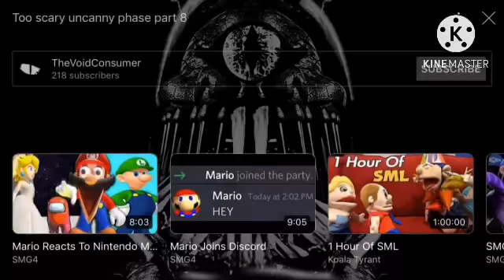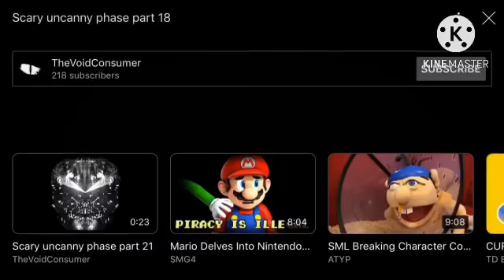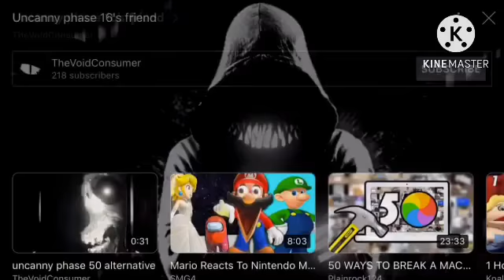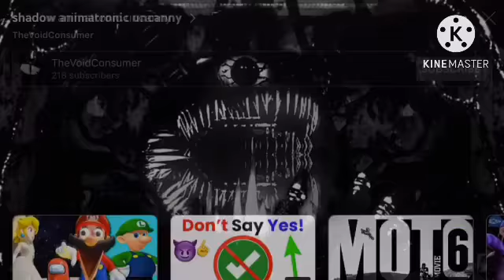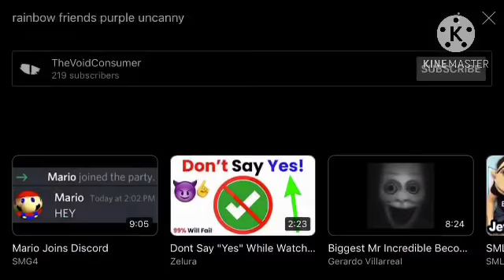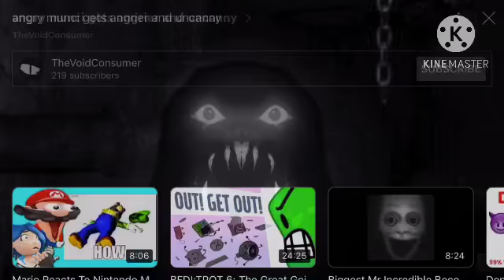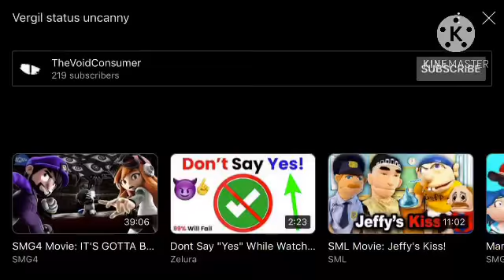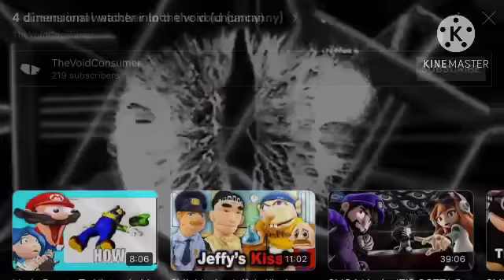Super Extended - Mr. Incredible Becoming Uncanny 94 Phases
Credit to TheVoidConsumer for Phase 31-94